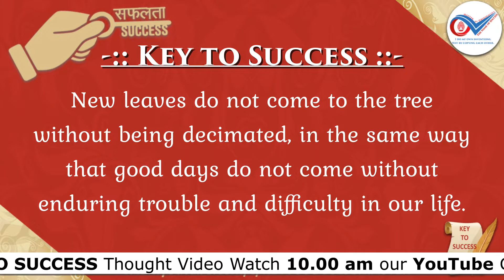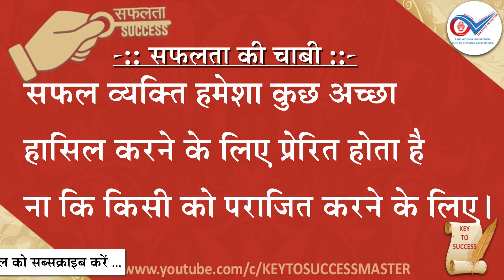T. Series-091 Keys To Success Thoughts (Motivational & Inspirational Thoughts)